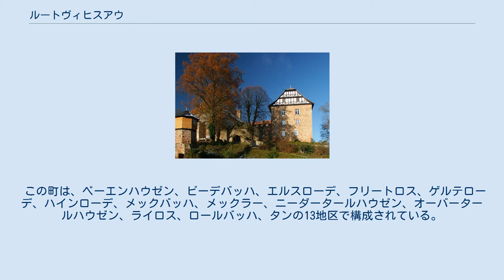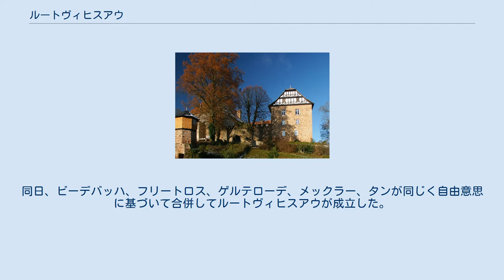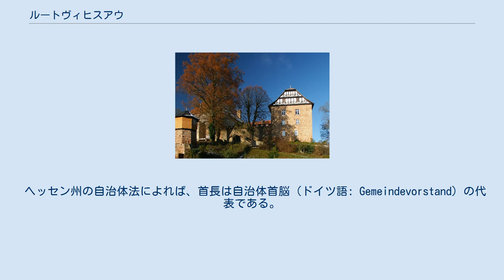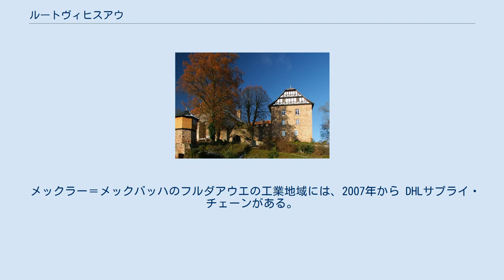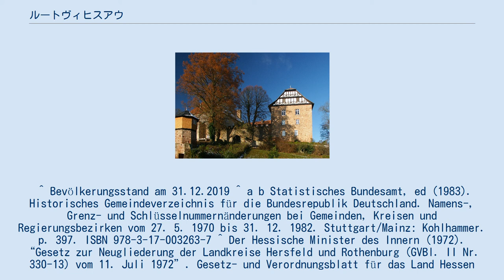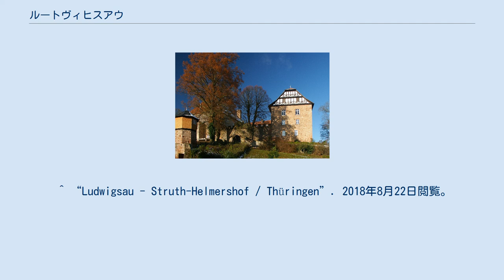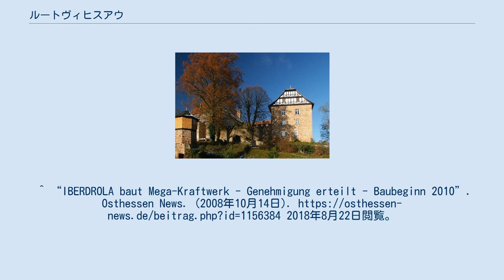ルートヴィヒスアウ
ルートヴィヒスアウまたはルートヴィヒザウ (ドイツ語: Ludwigsau)はドイツ連邦共和国ヘッセン州カッセル行政管区のヘルスフェルト＝ローテンブルク郡に属す町村（以下、本項では便宜上「町」と記述する）である。
面積 112 km2 のヘッセン州で最も広い町の1つである。
 この町は、バート・ヘルスフェルト、ベーブラ、ローテンブルク・アン・デア・フルダの3都市に挟まれたフルダ川沿いに位置している。
町域は、ゾイリングスヴァルトの周縁部、ロールバッハ川とその左岸側支流でクニュル山地東部のエンダースバッハ川沿いに伸びている。
ロールバッハ川はライロス付近でフルダ川に合流する。
ロールバッハ川は、部分的にベーゼングルント (ドイツ語: Besengrund) と呼ばれるが、これは籐籠職人や箒職人 (ドイツ語: Besenbinder) と関連している。
これらの職業は何世紀も前から盛んであった。
 ルートヴィヒスアウは、北はアルハイムおよびローテンブルク・アン・デア・フルダ、東はベーブラおよびロンスハウゼン、南東はフリーデヴァルト、南はバート・ヘルスフェルト、西はノイエンシュタイン（以上、いずれもヘルスフェルト＝ローテンブルク郡）およびクニュルヴァルト（シュヴァルム＝エーダー郡）と境を接している。
 この町は、ベーエンハウゼン、ビーデバッハ、エルスローデ、フリートロス、ゲルテローデ、ハインローデ、メックバッハ、メックラー、ニーダータールハウゼン、オーバータールハウゼン、ライロス、ロールバッハ、タンの13地区で構成されている。
 1971年/1972年の地域再編によって、バート・ヘルスフェルトの北のフルダタール（フルダ川の谷）、ベーゼングルント、およびそれに接する谷に2つの町が成立した。
その後すぐに、この町村共同体とそれまで独立していた村落が大きな自治体ルートヴィヒスアウとして融合した。
 名前の由来となったのは、現在の町域にその名にちなんだ城を2つ（ルートヴィヒスエック城館とルートヴィヒスアウエ城砦）建設したヘッセン方伯ルートヴィヒ1世である。
後者の城砦は、ロールバッハ川がフルダ川に合流する地点にあったが、現在では、目に見える痕跡は遺っていない。
 1971年12月31日、それまで独立していた町村ベーエンハウゼン、エルスローデ、ハインローデ、オーバータールハウゼンが自由意思に基づいて合併し、ルートヴィヒスエックが成立した。
同日、ビーデバッハ、フリートロス、ゲルテローデ、メックラー、タンが同じく自由意思に基づいて合併してルートヴィヒスアウが成立した。
特にフリートロスは、郡庁所在都市バート・ヘルスフェルトへの強制的な編入を免れることに関心を持っていた。
 ニーダータールハウゼンがルートヴィヒスエックへの合併を拒んだため、1972年8月1日の市町村再編の際にルートヴィヒスエックは廃止され、これに属していた集落とニーダータールハウゼン、さらにメックバッハとロールバッハが、ルートヴィヒスアウに強制的に統合された。
 ヘッセン州の自治体法によれば、首長は自治体首脳（ドイツ語: Gemeindevorstand）の代表である。
自治体首脳は、ルートヴィヒスアウでは町長の他に7人の名誉職で構成される。
町長のトーマス・バウマン（無所属）は、2012年3月25日に 86.6 % の支持票を獲得して、2018年までの4期目の当選を果たした。
 図柄: 青い2本の波線で斜め上下に二分割。
右上（向かって左上）部分は銀地に赤い城。
左下（向かって右下）部分は銀地に赤い水車。
 解説: 水車の13個のバケットはこの町の地区を示しており、城はルートヴィヒスエック城を表している。
2本の波線はフルダ川とロールバッハ川である。
 ルートヴィヒスエック城 歴史的な重要な建造物には以下のものがある。
 周辺の自然文化財には以下のものがある。
 メックラー、ライロス、フリートロスを連邦道 B27号線が通っている。
フリートロス地区には鉄道ベーブラ - フルダ線の駅がある。
この鉄道を走る列車はカントゥス交通会社（R5号線、カッセル - ベーブラ - バート・ヘルスフェルト - フルダ）が運行している。
大きな貨物駅を併設していたメックラー駅は1980年代に閉鎖された。
ルートヴィヒスアウのすべての地区間およびバート・ヘルスフェルトへは ÜWAG の路線バス 320号線が定期的に運行している。
 自転車...